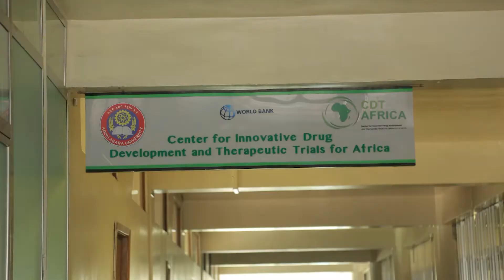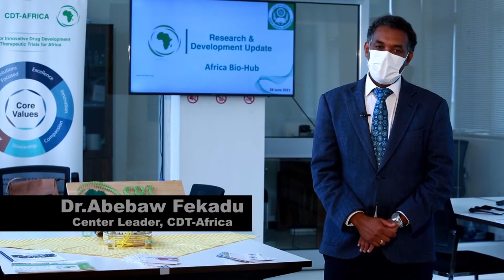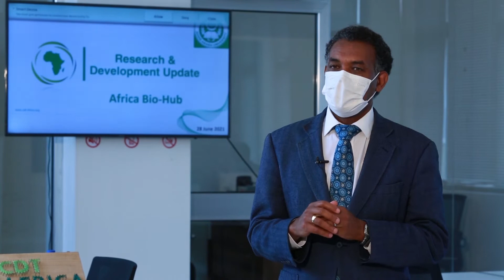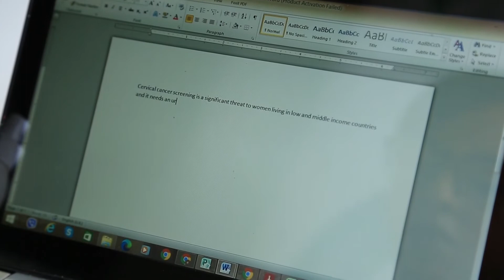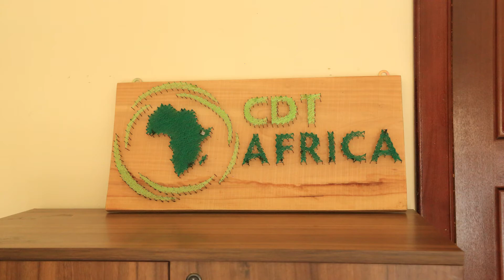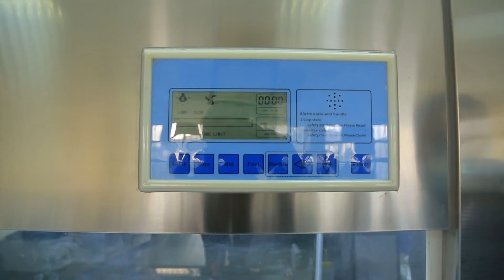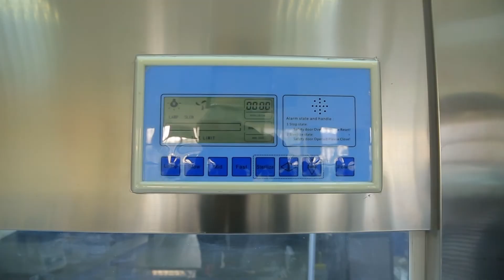Centre for Innovative Drug Development and Therapeutic Trials for Africa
The Centre for Innovative Drug Development and Therapeutic Trials for Africa (CDT-A) was established as an Africa Center of Excellence for education and research by the Government of Ethiopia to address the root causes of poor access to medicines. CDT-A is based at the College of Health Sciences at Addis Ababa University, Ethiopia.